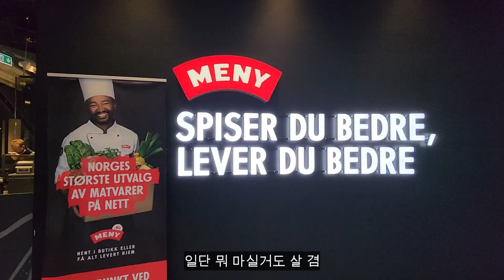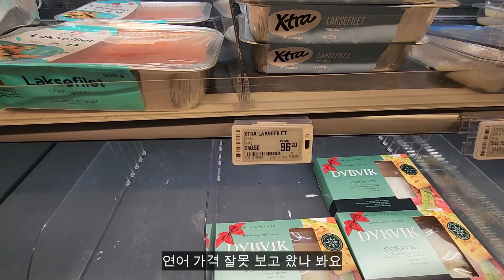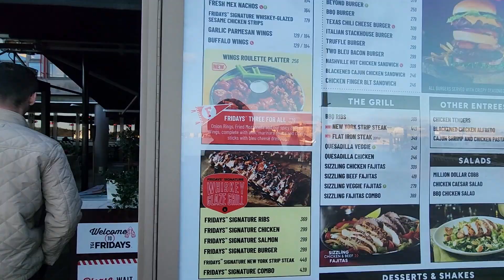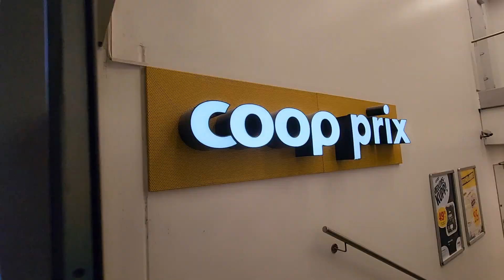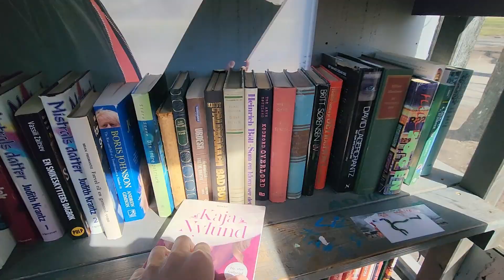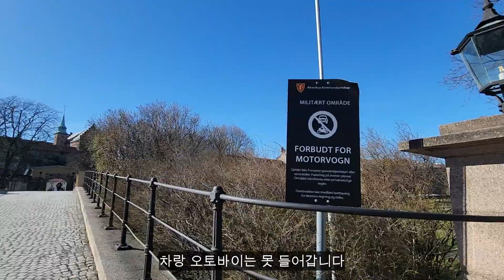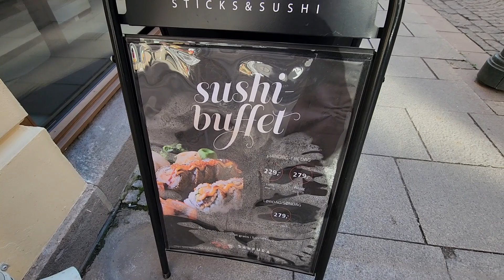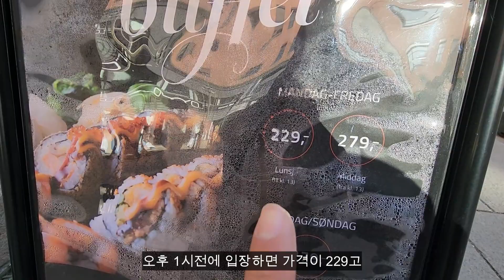오로라 보려고 왔는데 시즌이 끝났다 - 노르웨이 오슬로 [80]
여행지 - 노르웨이 오슬로

여행일 - 2박4일

오로라 보기 위해서 노르웨이 여행 왔는데 오로라 시즌이 끝났다고 한다

카메라
갤럭시 S22 울트라
갤럭시 S23 울트라